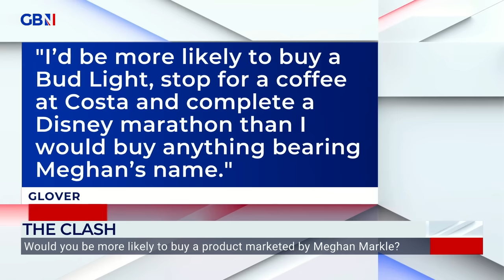‘No accident’ Meghan Markle was snapped sporting 'pseudoscience' anti-anxiety patch | Kara Kennedy